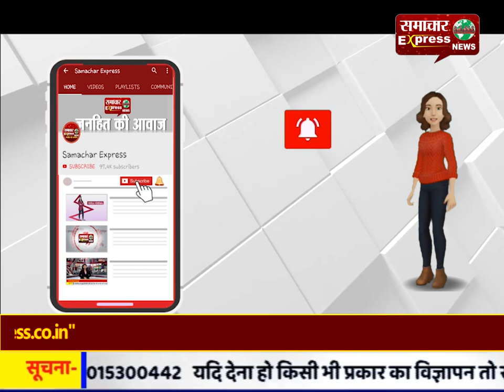सीएम सीटी करनाल में मुख्यमंत्री मनोहर लाल ने करनाल को दी करोड़ों की सौगात